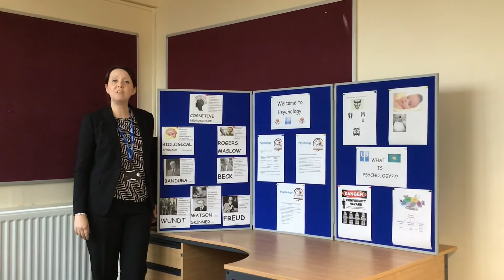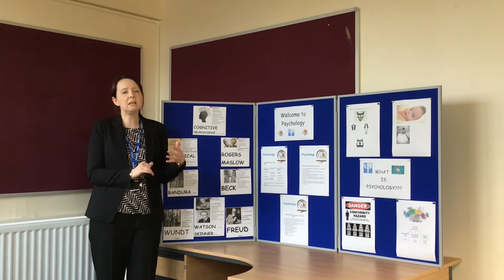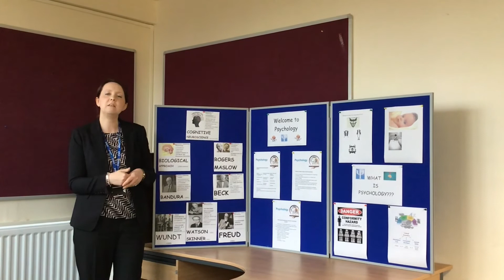A Level Psychology at Aspire Sixth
Find out about A Level Psychology and what it's like to study at Aspire Sixth.